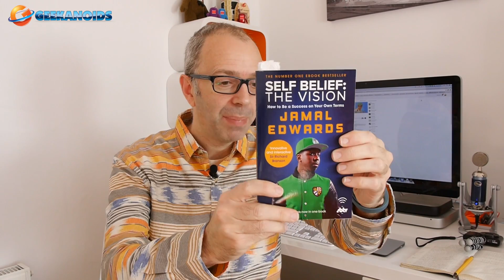Jamal Edwards Self Belief - An Inspiration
Jamal Edwards Self Belief - An Inspiration SelfBeliefTheVision ... setting your own goals, having a vision & self belief, are all part of leading a fulfilling life. In this video I give you some of my own advice and also share that of SB.TV founder Jamal Edwards.